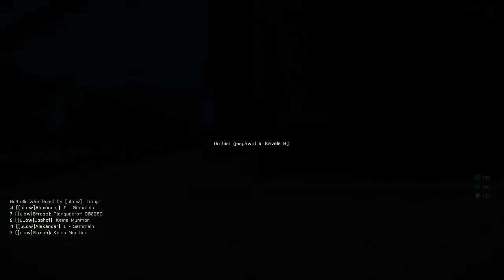[uLow] Arma 3 - Altis Life Server :: Das Leben der Admin's und Cop's #006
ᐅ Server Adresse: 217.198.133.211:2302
ᐅ Server Name: [GER] uLowPlays | Koks Nutten | Mehr Waffen | RPG
                          | TS: ts3- 095.lan4play.de:11029

Viel Spaß auf dem Server und mit den Video's wünschen euch
Marcel, Chris, Ingo, Dominik, Markus und Philipp, euer [uLow] Team!

Viel Spaß!